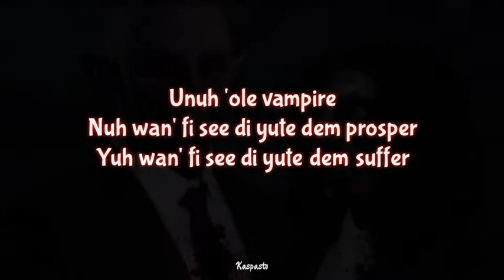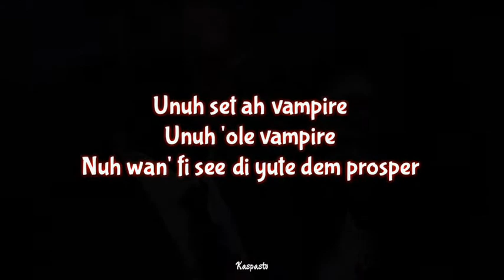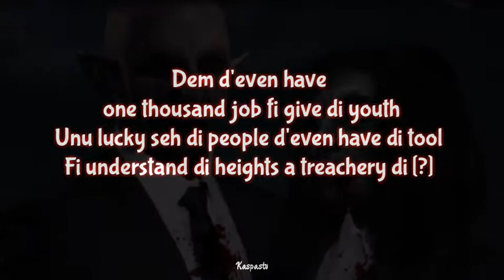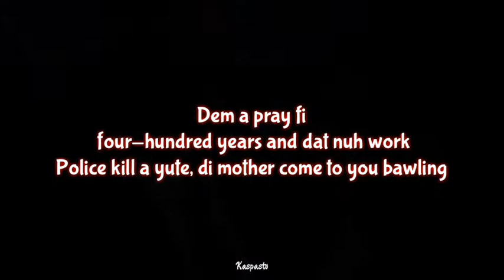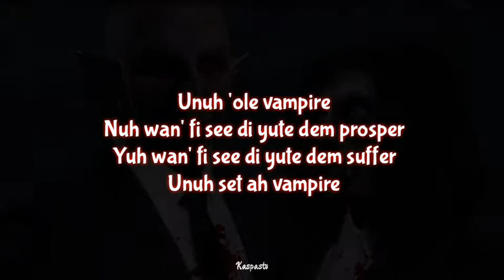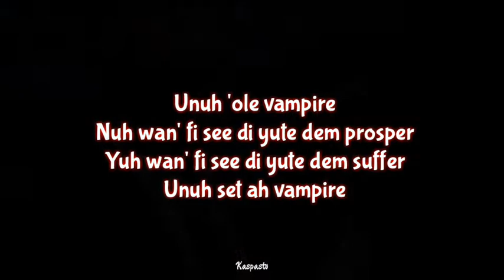Vybz Kartel - Vampire - Lyrics (Kaspas tv)